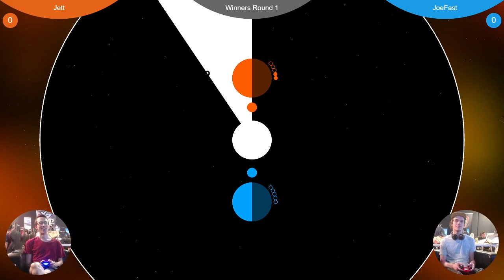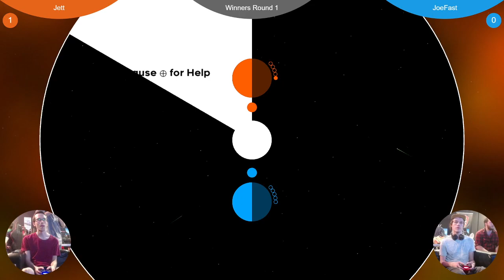FNS250: Jett vs JoeFast (Sumorbit Winners Quarters)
Friday Night Smash (FNS) is a Weekly tournament in Queensland.
Jett vs JoeFast